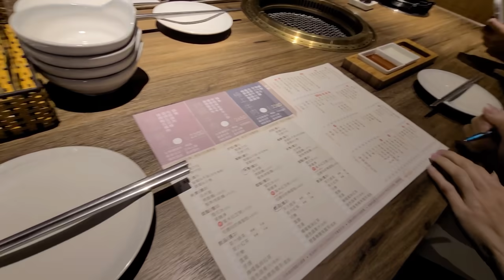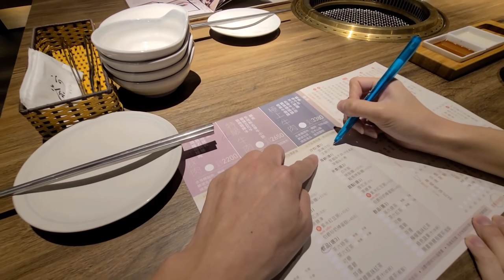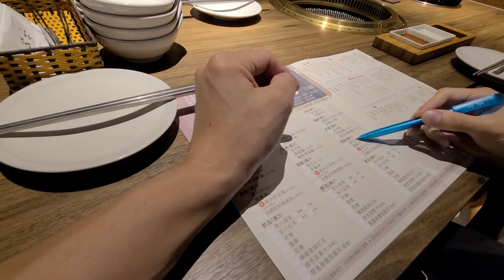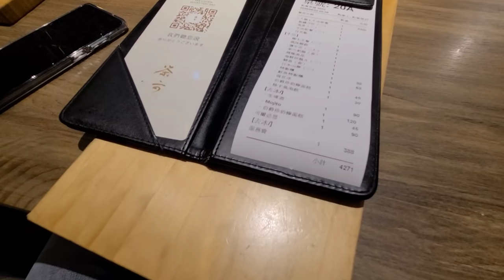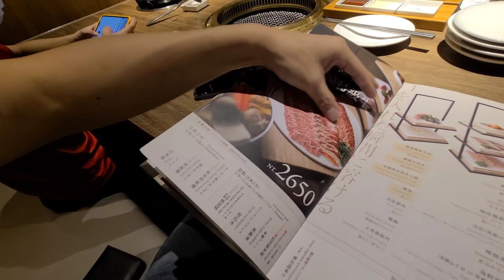第一次到台中吃茶六燒肉...三人套餐太多了吧！吃了4XXX元！